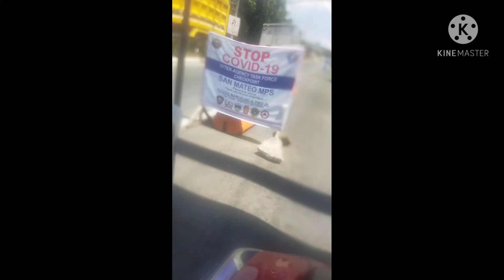sobrang init. .buhay kpa virus sa init?sistema lng malakas🤣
sistema lang malakas. .